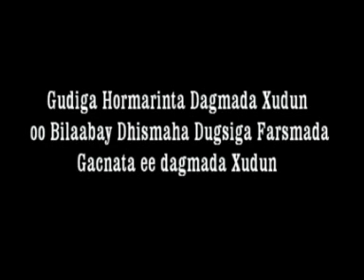Dhagax dhiga dugsiga farsamada Gacanta ee xudun